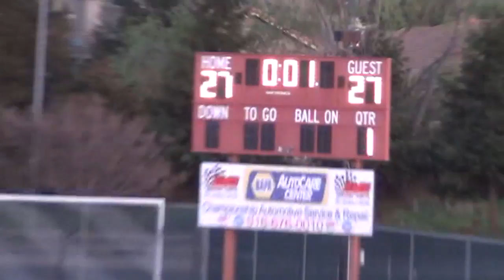Wolfpack v Sierra Foothills FS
This video is about Wolfpack v Sierra Foothills FS